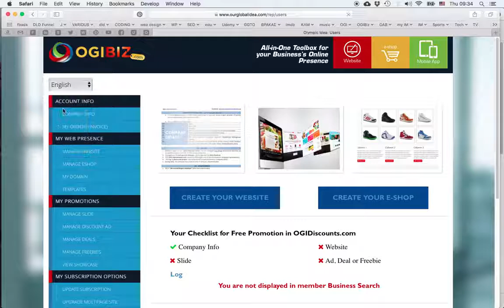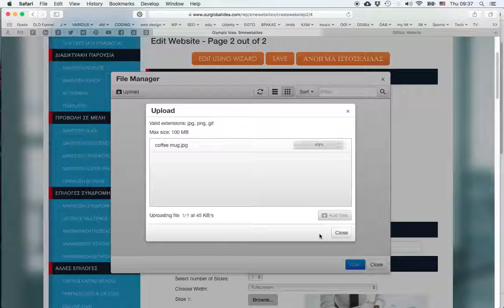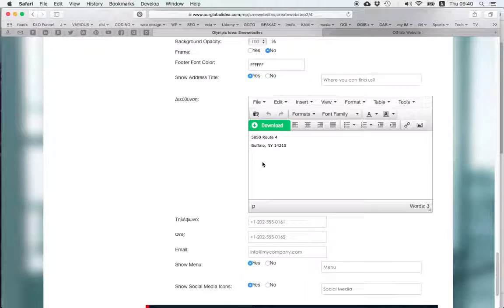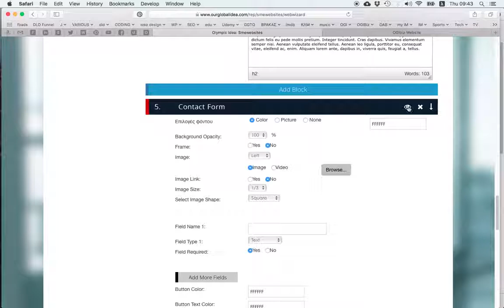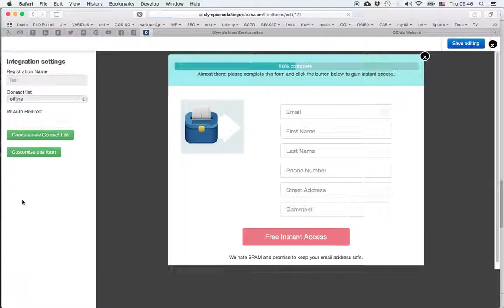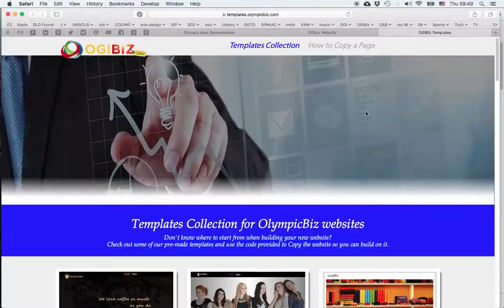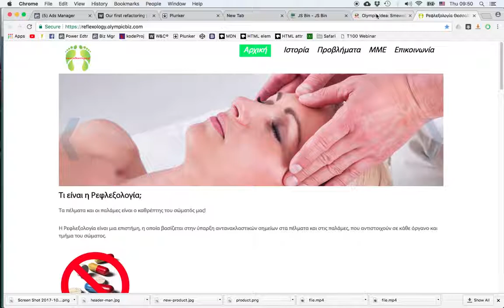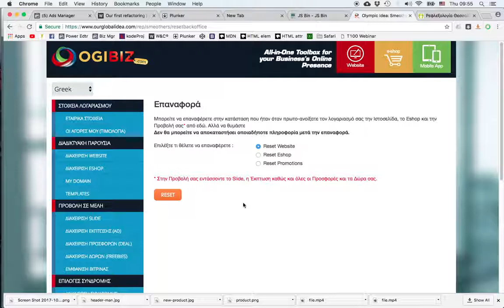Δημιουργία ιστοσελίδας στην OGI. BIZ (Θοδωρής Μάλλωσης 18 10 2017)